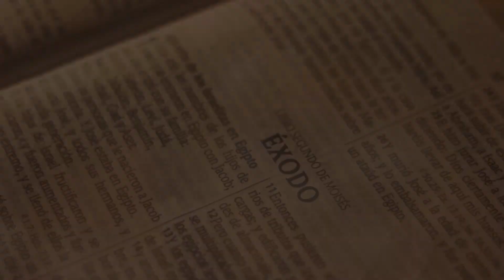Las Buenas Noticias De Hoy "Edición Para Damas"- Joel 2:32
Acompáñanos a nuestra Serie de Devocionales "las Buenas Noticias de Hoy",  Edición Promesas del Antiguo Testamento, PARA DAMAS con Yaneli Vargas.